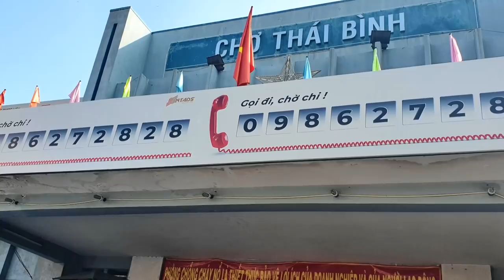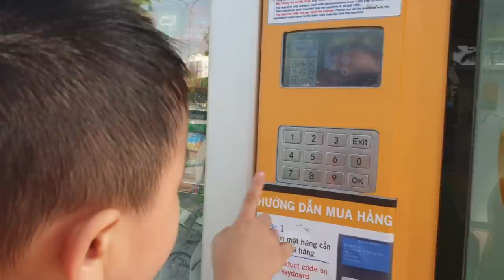Chợ Thái Bình Sài Gòn và Bến Xe Buýt Công Viên 23.9 Ngày Nay